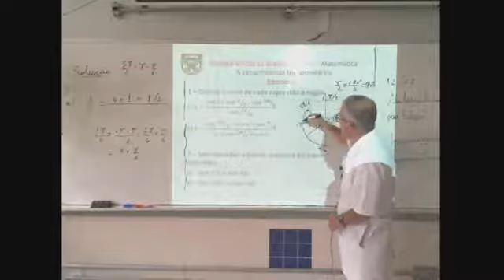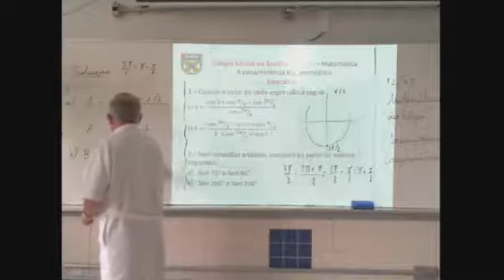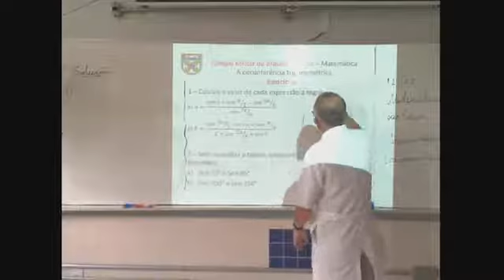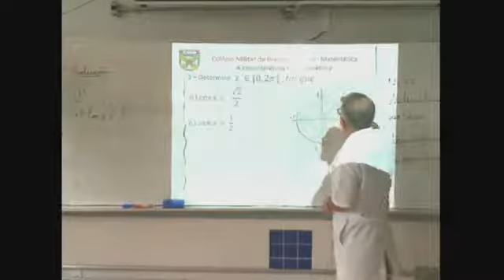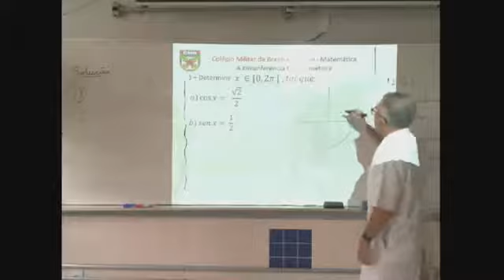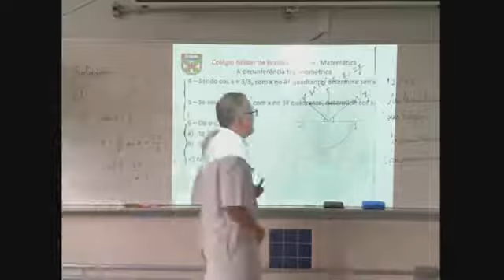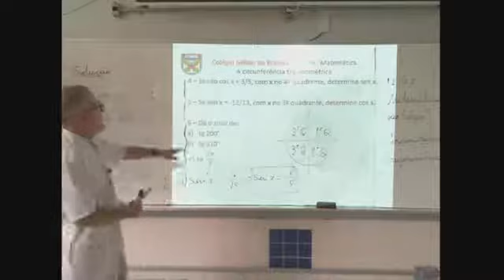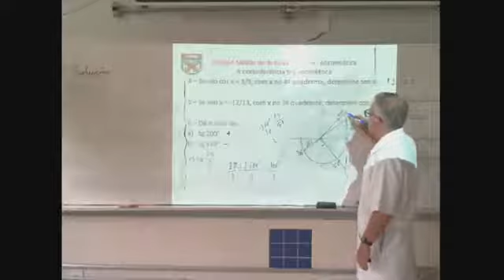Nivelamento Matemática 19/02